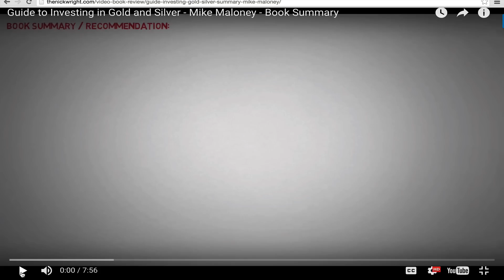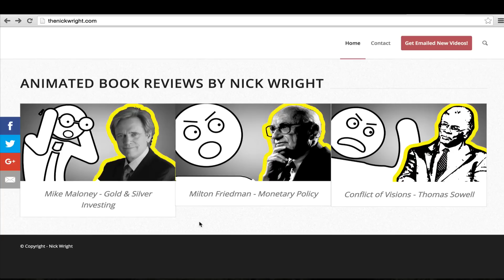Guide To Investing In Gold & Silver: REVIEW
has created a Short ‘n Sweet Animated Video Summary of my best selling book Guide to Investing in Gold and Silver. If you have ever wanted a super condensed summary of my book, well then here it is. Link to Nick Wright's site & review If you enjoyed watching this video, be sure to check out the Hidden Secrets of Money It’s a world-leading educational series by Mike Maloney, the bestselling author of the Guide to Investing in Gold & Silver. As Mike explains in the series and his book, we live in an economic system that is made complicated by design. Basically, it’s set up so most people don’t even try to understand it. In Mike’s videos, he breaks down these concepts using easy-to-follow analogies, real pages from history, and animations that tie it all together.
And be sure to follow Mike on social media to stay up to date on his latest news and posts:
Mike Maloney is also the founder of GoldSilver.com which was one of the first websites ever to sell bullion online. It is well known for outstanding customer service and its competitive prices. If you’re a fan of Mike’s YouTube channel and need help buying gold and silver, his team is standing by to answer all your questions and make it easy.